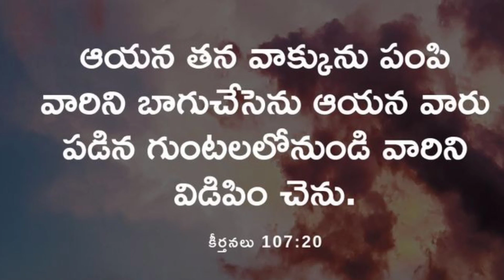Jesus Promise|Today's Jesus Promise| Easy Bible In Telugu |Holi Bible